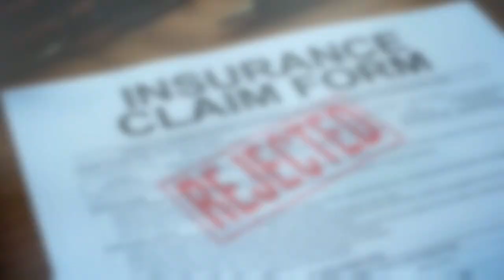Episode 02 – The Power of Putting Clients First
When it comes to finding the right personal injury lawyer, it is crucial to do your research and hire someone who can fight for your rights and get you the compensation you deserve.

In this episode of Victim to Victory: The Personal Injury Playbook, Lawrence LeBrocq interviews Ken Hardison, the president of PILMMA and of Counsel at Hardison and Cochrane.

Ken Hardison is a legal marketing and management expert with over 30 years of experience, known as the “Millionaire Maker” for helping lawyers double, triple or quadruple their law practices and income. He has grown and sold two seven-figure law firms and is committed to helping lawyers achieve financial success, freedom and personal satisfaction by building an ethical and exceptional law practice. Ken founded PILMMA, an association dedicated to helping personal injury lawyers learn critical strategies to success, and is a trusted advisor, consultant, coach, and Mastermind mentor. He is the author of numerous best-selling books, and his practical and engaging style simplifies the complicated world of legal marketing and management, giving clarity and step-by-step guides for any lawyer to implement and achieve real results, greater profits, transformational growth, and heightened success.

Ken shares his fascinating journey into personal injury law, including how he got involved in the personal injury law field. Hardison's personal experience with his mother's car accident led him to pursue a career in helping people who needed to be helped.

What you’ll learn about in this episode:

- Look for lawyers with experience and success in personal injury cases.
- Check the lawyer's track record through client reviews and ratings.

If you need a personal injury lawyer or know someone who is, listening to this podcast episode will give you valuable insights and advice on how to find the right lawyer for your needs.

PILMMA Resources